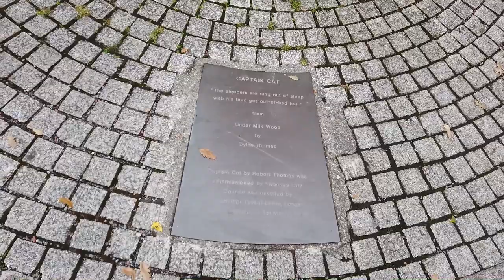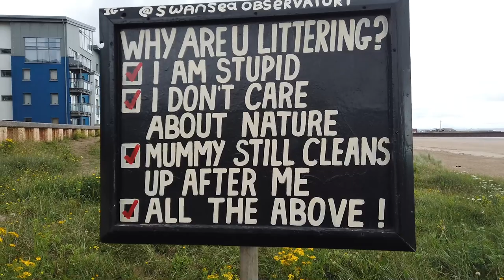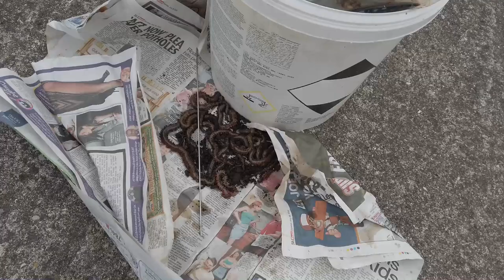Swansea Bay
Hello Everyone.

Today I am bringing you the final part of Mike and Ben's little adventure to the Awesome swansea.

In this one we discover the muddy sand and the broken pier.

Hello and welcome to another video from the Spudboys.

We are a collabrative channal of 4 friends who vlog their lives
for you awesome people. If you want to support the channal drop a
become part of the Spudboy's family. IT'S FREE :)

We are very into engaging with our audience and we really want to have
conversations with you. If you have any questions or comments please comment away

Follow our gaming page!

SpudboysTV Twitter account - @spudboystv

If you fancy getting your hands on an amazing Spudboy T-Shirt or hoodie send an e-mail over to
suggestions to the channel please contact up there or on our facebook page.

If you want to get some of your own stuff made try these guys. The quility is amazing.

Music Used -